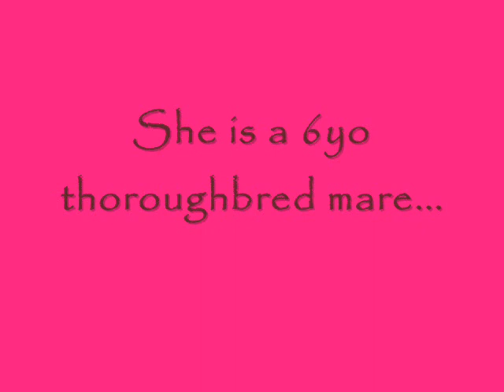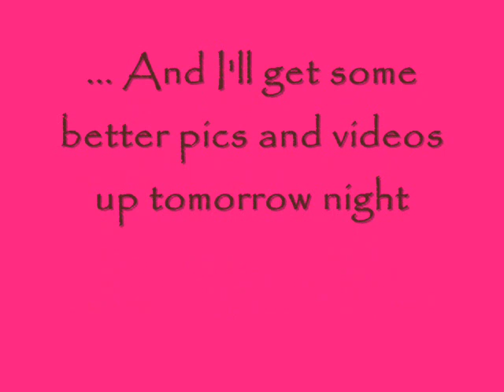My new horse!!! : )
This is Roseah... She is absolutely awesome!!! She is soo gentle and her gaits are amazing...
I only brought her home today and she needs a major groom so I'll do that tomorrow and get some better pics up asap : )
xox kat